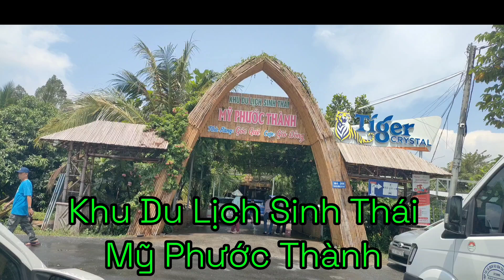DU LỊCH SINH THÁI_ ĐỒNG VÀNG XANH NGẮM NHÌN ĐÃ MẮT, CHỤP ẢNH QUAY CLIP MỎI CẢ TAY CHÂN.